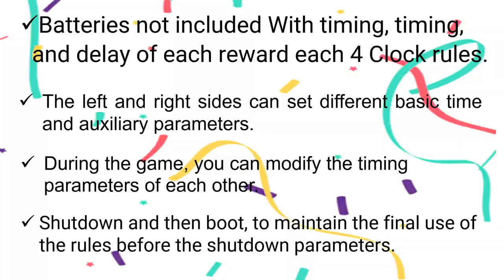chess clock promotional video 1